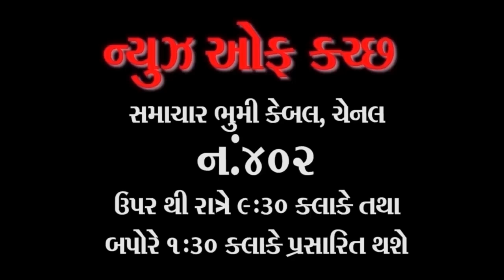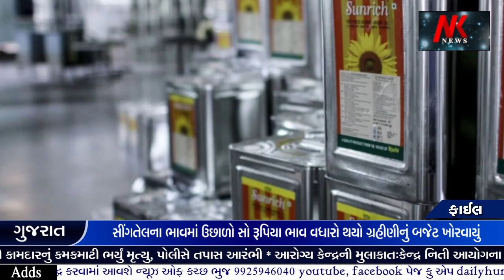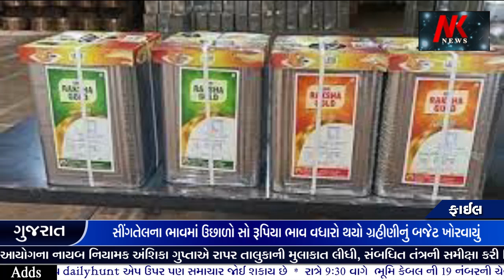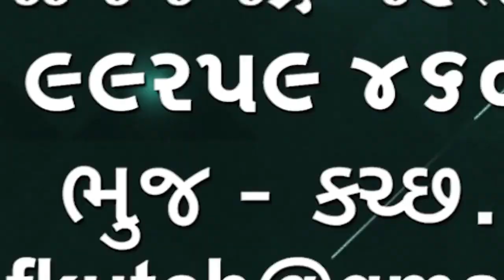સીંગતેલના ભાવમાં ઉછાળો સો રૂપિયા ભાવ વધારો થયો ગ્રહીણીનું બજેટ ખોરવાયું